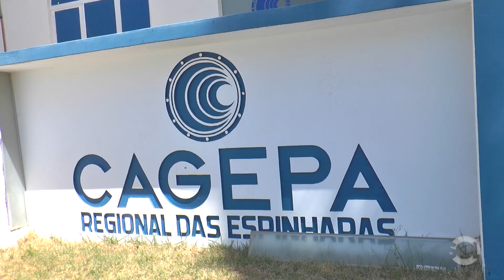Abastecimento de água em Patos será suspenso nesta quarta-feira por 24h!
O motivo da interrupção, segundo a Cagepa, é para ser executado a ampliação do sistema para atender os conjuntos habitacionais São Judas Tadeu I e II